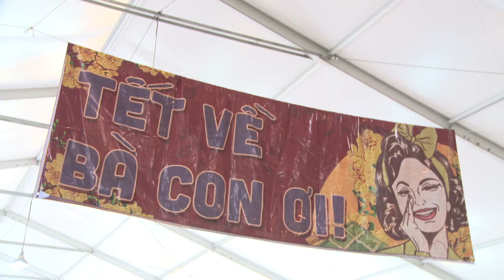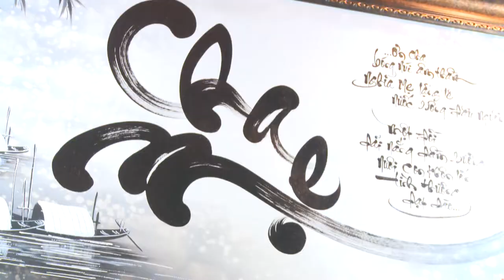Đường hoa mai rực sắc vàng